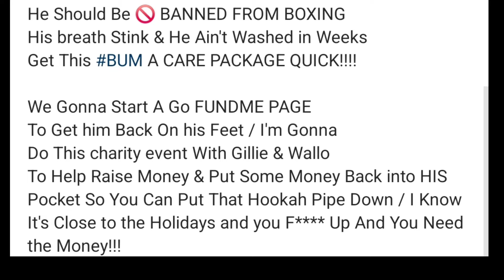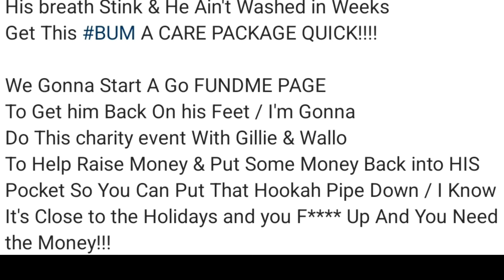"HE'S WORST THAN DIDDY" One-Punch Carr SAVAGELY DISRESPECTS Greg Hackett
Retired Cruiserweight Simon One-Punch Carr unleashes on Trainer Greg Hackett ahead of their December 20th Bout on Gillie & Wallo's Knockout Party. greghackett onepunchcarr gilliedakid wallo @MWORTHOFGAME